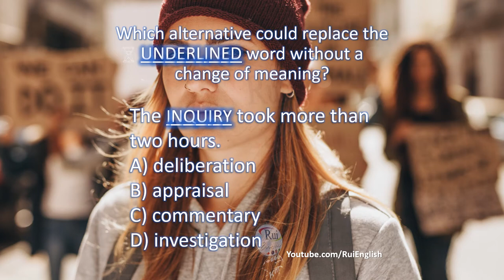Aula de inglês: VOCABULARY V14/10 Adding VOCABULARY with prefixes and roots - INQUIRY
🔘RuiEnglish Lec: VOCABULARY V14/10 Adding VOCABULARY with prefixes and roots - INQUIRY

Roots
pose = put

The INQUIRY took more than two hours.
A) deliberation
B) appraisal
C) commentary
D) investigation